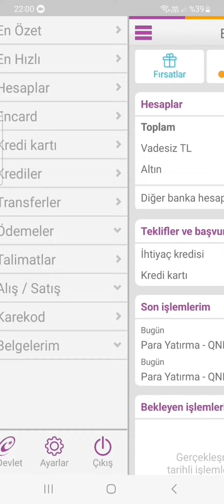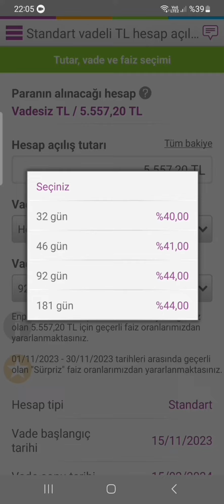Enpara Vadeli Hesap Açma - Enpara Mevduat Hesabı Açma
Enpara Vadeli Hesap Açma,
enpara Vadeli Hesap,
enpara Vadeli Hesap para yatırma,
enpara Vadeli hesaba para yatırma,
enpara Vadeli hesaba para ekleme,
enpara standart Vadeli Hesap,
Enpara Mevduat Hesabı Açma,
enpara Mevduat faiz,
en yüksek faiz veren banka 2023,
mevduat faizi hesaplama,
mevduat faizi,
mevduat faiz oranları,
mevduat faizi nasıl hesaplanır,
vadeli hesap para kazandırır mı,
vadeli hesap nasıl açılır,
vadeli hesap faiz hesaplama,